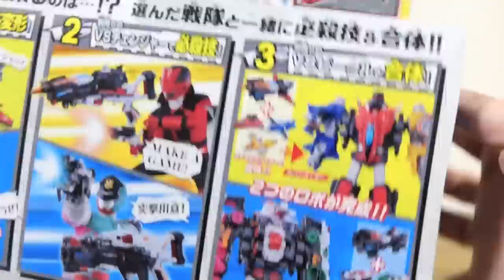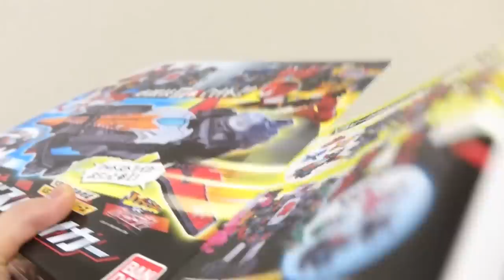戦隊変更で2モード音声 & 変形！DXグッドストライカー レビュー！VSチェンジャーと連動で必殺技発動！ルパンレンジャーVSパトレンジャー